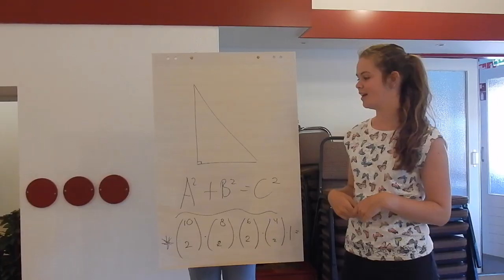Alles gaat fout op de eerste schooldag?!? || Mandy Denise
School begint al weer bijna maar wat nou als ALLES FOUT gaat op je eerste schooldag...?

Dit idee heb ik bedacht naar aanleiding van de eindopdracht van de Hema Vlog academy! Veel kijk plezier! :)

Met dank aan Jaimy als leerling en Chantal als Lerares!!
Heee!